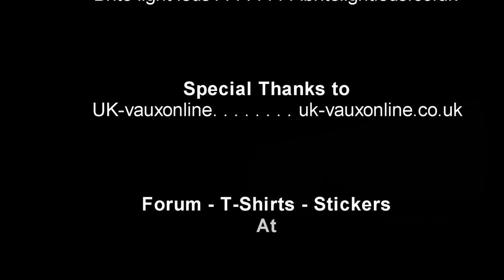Replace the kidney Grilles : BMW : E90/1/2/3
Welcome Bluudies, Time to Swap Kidney Grilles - E90/1/2/3. I fit some Black ones for a more sporty look.

All your support goes straight back into the channel.